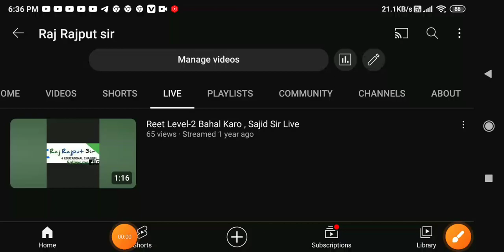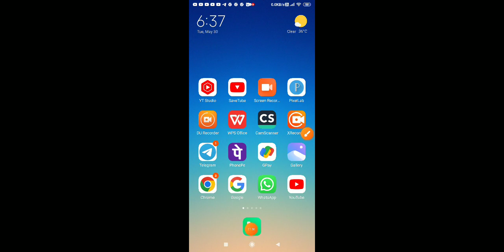Reet level 1 score card check || reet level 1 marks release || रीट लेवल फर्स्ट स्कोरकार्ड रिलीज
reetcutoff2023

reetlevel1 finalcutoff2023

reet_levelL1_konse_document chahey

reet mains me kon kon se documents
chahiye 2022
reet document verification
reet document verification me kya kya
chahiye
reet document verification 2023
reet documents required 2022
reet document verification kaise hota
hai
reet document verification list
reet documents
neet documents 2023
reet documents required 2023
reet document verification mein kaun
kaun se document chahiye
रीट का रिजल्ट कब आएगा
रीट का सिलेबस
रीट का फॉर्म कैसे भरें
रीट का रिजल्ट
रीट का पेपर 2023
रीट का रिजल्ट कैसे देखें
रीट का रिजल्ट कब तक आएगा
रीट का रिजल्ट कब आएगा 2023
रीट का पेपर 2022
रीट की कट ऑफ कितनी जाएगी
रीट की कट ऑफ
रीट लेवल वन की कट ऑफ
रीट की कट ऑफ लेवल पफर्स्ट
रीट कट ऑफ 2023
रीट कट ऑफ
रीट कट औफ़ 2022
te hc 35 2023 I reet cut off 2023
level 1 | reet cut off 2023 level 2 I reet
mains cut off 2023 |
रीट कट ऑफ 2023 हिंदी
रीट कट ऑफ 2021
रीट कट ऑफ 2023 लेवल 2
रीट कट ऑफ 2023 sst
रीट कट ऑफ हिंदी
रीट कट ऑफ 2023 लेवल 1
रीट लेवल 1 कट ऑफ
रीट लेवल 2 का रिजल्ट कब आएगा
रीट लेवल 2 सामाजिक विज्ञान
रीट प्रमाण पत्र 2022
रीट लेवल 2 का परिणाम
रीट का पेपर
रीट मुख्य परीक्षा
रीट
reet cut off level 2 science maths
reet cut off 2023 hindi
reet cut off 2023 hindi level 2
reet cut off 2023 english
reet sst result 2023
reet level1 cut off 2023
reet result
reet